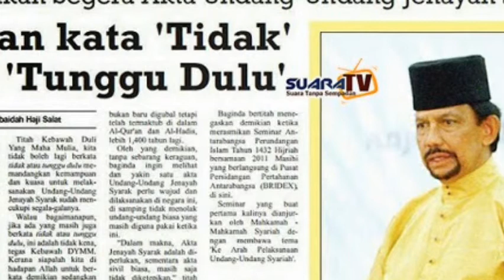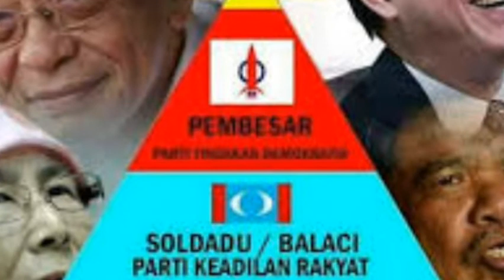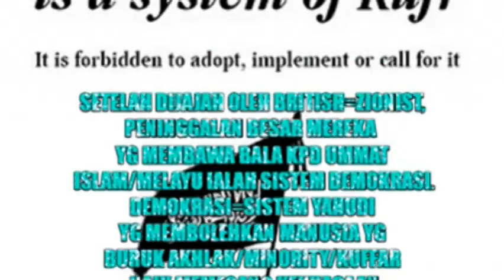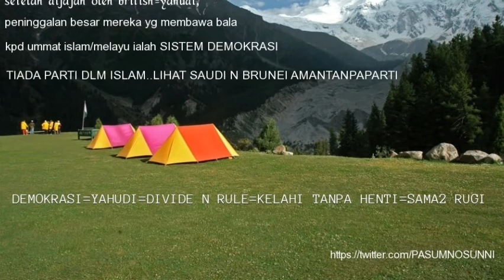BRUNEI DAMAI TANPA PARTI ‑ Made with FlexClip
MSIA KELAHI HARI2 KERANA PARTI CIPTAAN YAHUDI.MSIA NEGARA PALING GILA PARTI DIDUNIA.